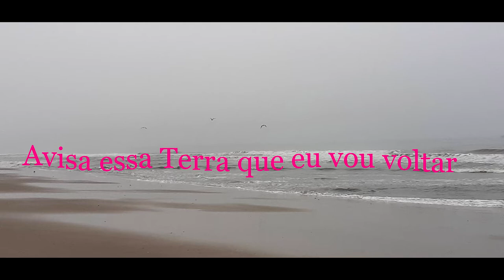ROBERTO LEAL - TIRO-LIRO